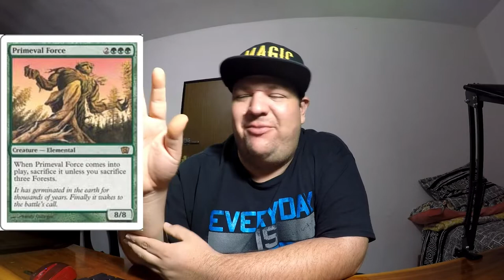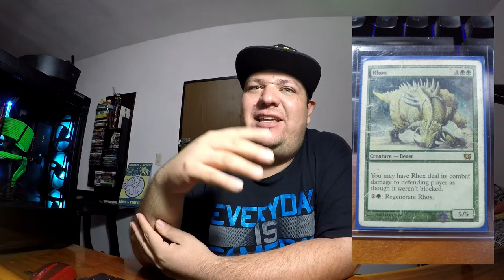Piloto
Vlog de magic  y otras chingaderas